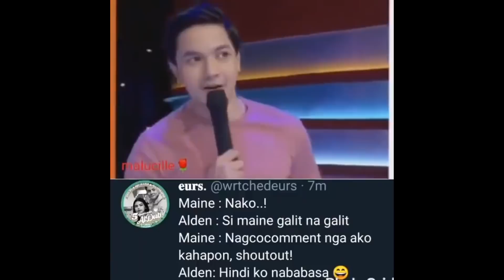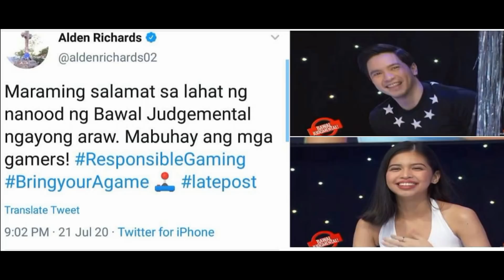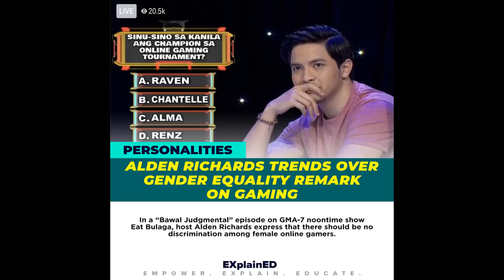VIRAL NA NAMAN PO SINA MAINE MENDOZA & ALDEN RICHARDS SA TWIITER AT SOCIAL MEDIA